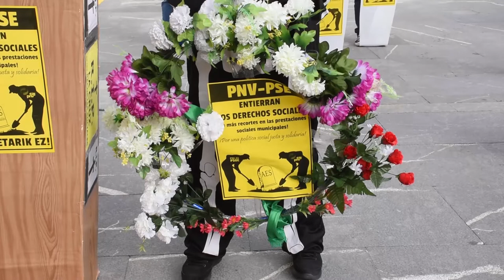Berri Otxoak denuncia el colapso de los servicios sociales con la gestión de las AES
Berri-Otxoak se ha concentrado para denunciar que los servicios sociales estan colapsados con la apertura del plazo para solicitar las ayudas de emergencia social.